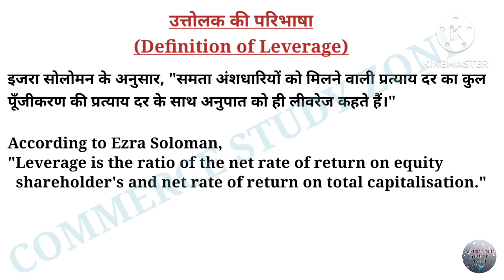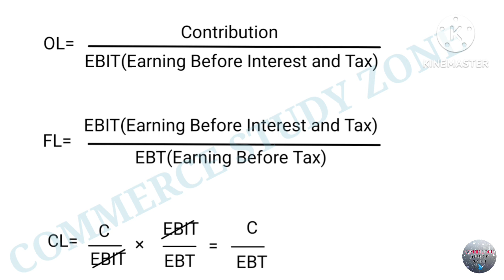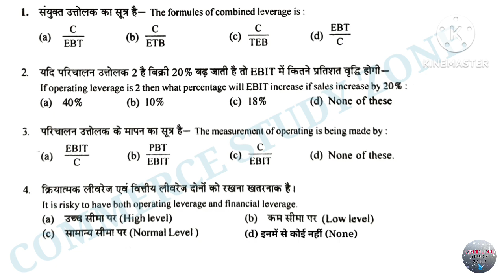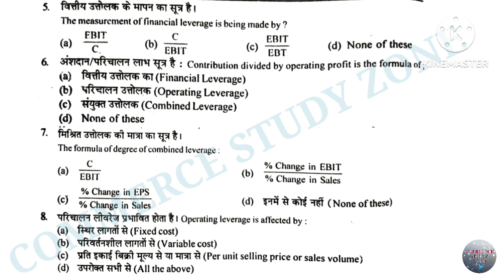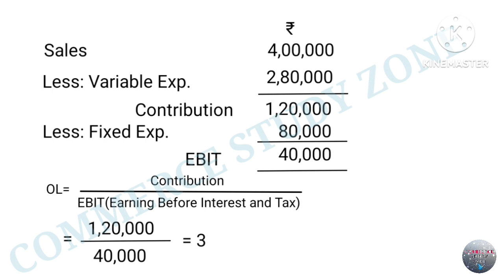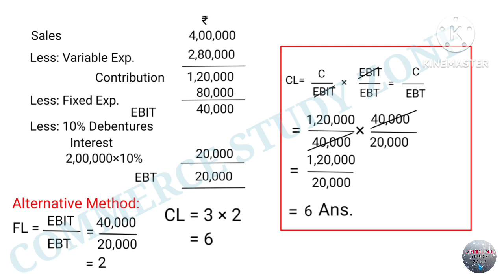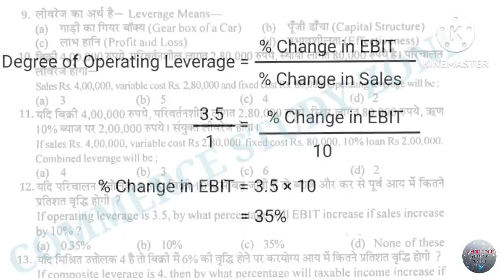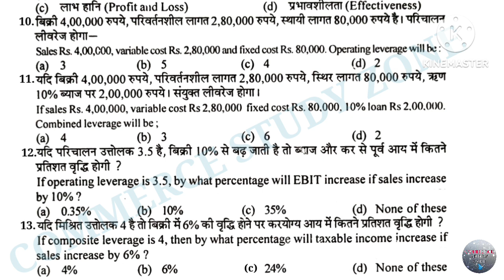28 EMRS Accountant Classes | EMRS Accountant Practice Set | EMRS Accountant 2023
EMRS Accountant Classes | EMRS Accountant Preparation | EMRS Accountant Vacancy 2023